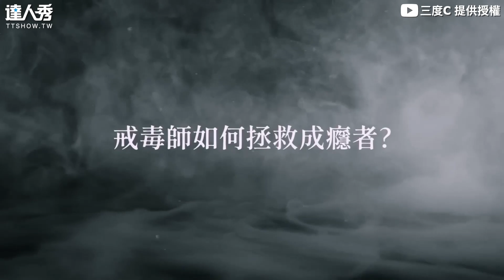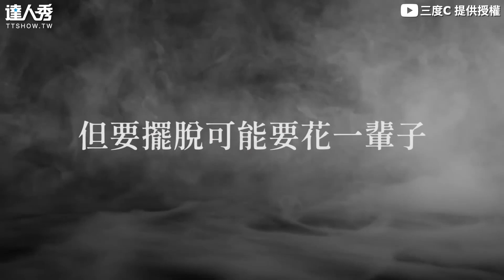【揭秘戒毒師工作在幹嘛？摸牆治療分散成癮者注意】｜@3doc9553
戒毒師真的也挺不簡單的...🥺  (慶記編)